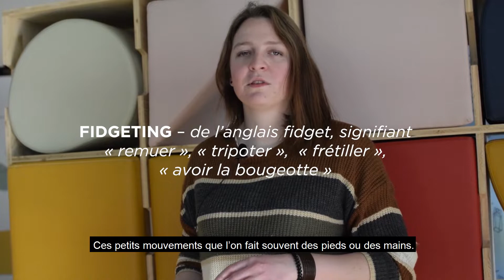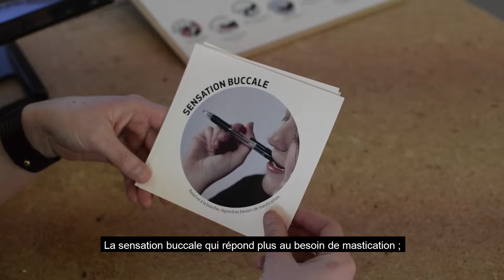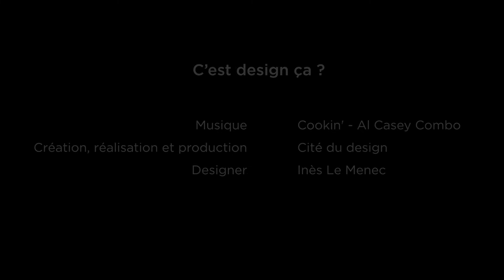C'est design ça — Inès Le Ménec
"Arrête de gigoter et concentre toi !"
C'est le projet d'Inès Le Ménec, diplômée de l'École supérieure d'art et design de Saint-Étienne.
Jouer avec son stylo, rongeons ses ongles, tapons du pied ou remuer sur notre chaise... Saviez-vous qu’il existe un lien entre attitude mentale et corporelle et que bouger peut aider à gérer son stress et aussi à se concentrer ?
Son projet est à retrouver dans l'exposition "Le Monde, sinon rien" à la Biennale Internationale Design Saint-Étienne 2022.

"C’est design ça ?"
La série de vidéos qui répondra à certaines de vos questions sur le design !
Découvrez le design sous toutes ses formes : design de service, design produit, design graphique, design d'espace, etc.
Le design, c’est tout ça !